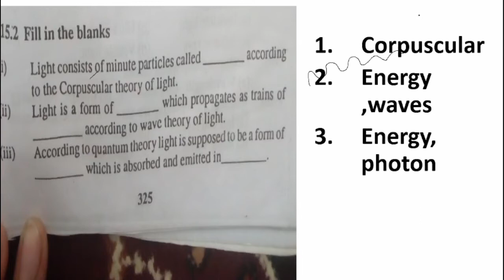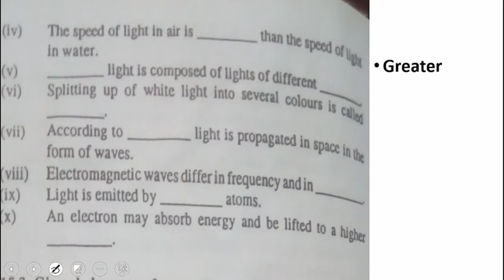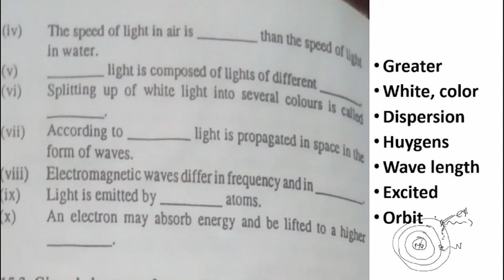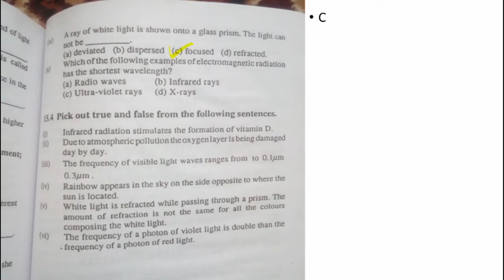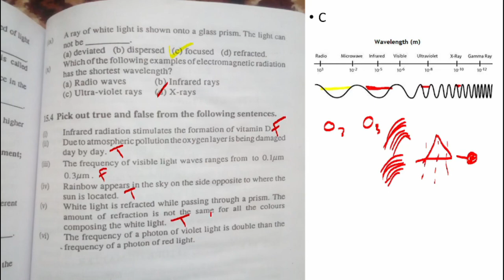MCQs Chapter # 15 | Nature Of Light And Electromagnetic Spectrum |Class 9,10 |Physics |Sindh Board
Sindh Board,
In this video we have filled the blanks , done the MCQs true and false for the complete exercise of chapter 15, nature of light and electromagnetic spectrum sindh text book board
Science ,Math, wonderful subjects taught in an interesting way to ensure everlasting understanding and great approch towards the tricky world of science.
our videos will make studies easier and interesting trust me.
inshaaAllah